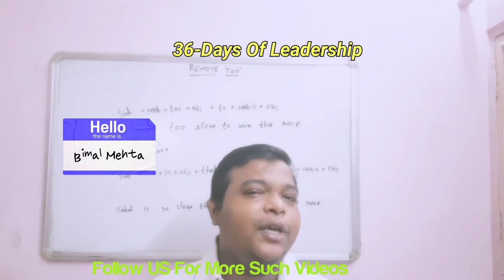Day-13 I 36-Days Of Leadership | Toxicity at Bay